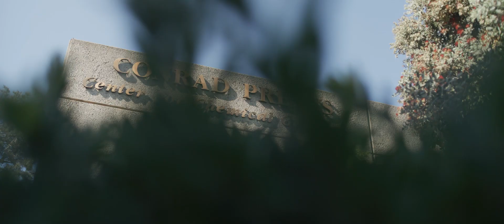Sanford Burnham Prebys